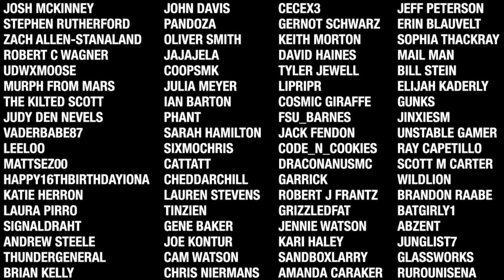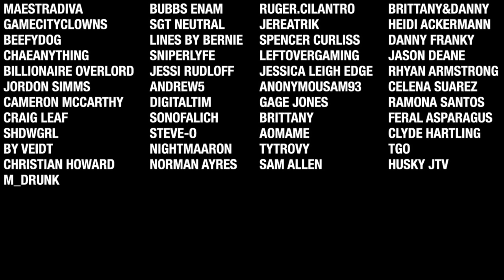7 Days To Die - Zomblandia EP27 (Vanity Tower)